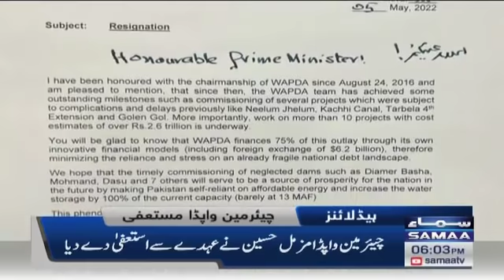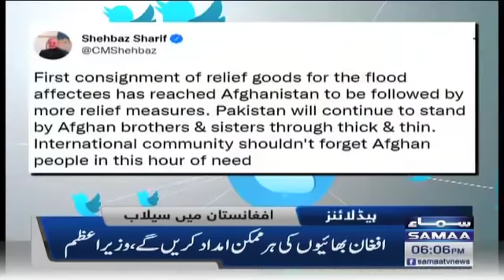Samaa News Headlines 6pm - 7 May 2022